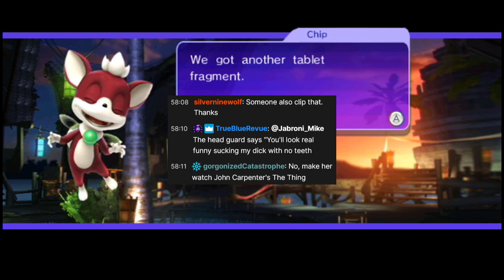Luna the Mini-Mike Learns the F-Word - Jabroni Mike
Edited by TitaTitanium!